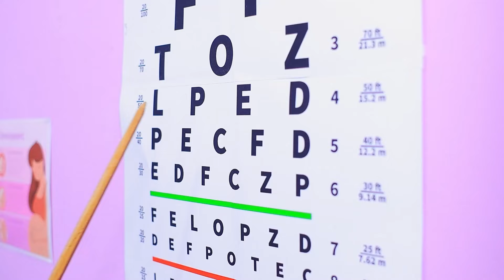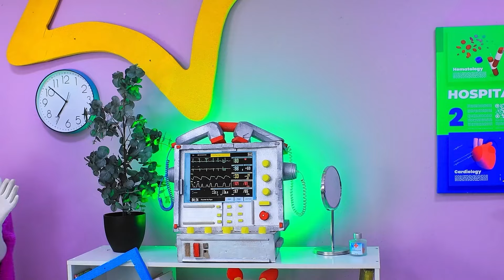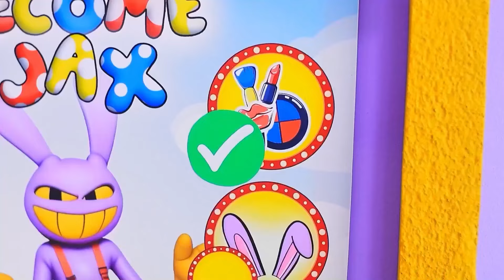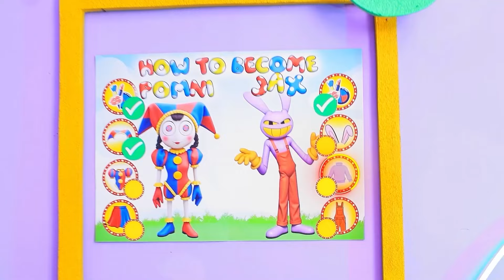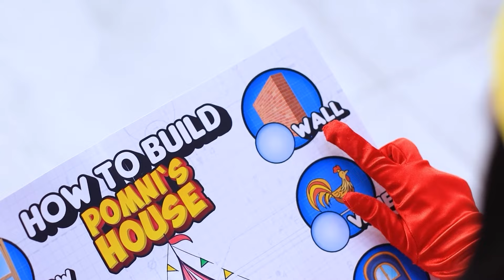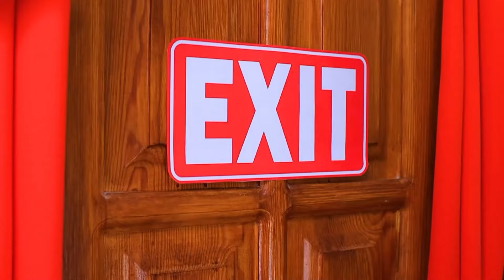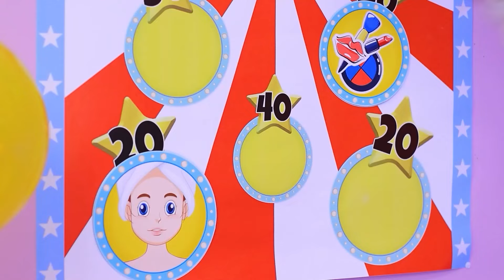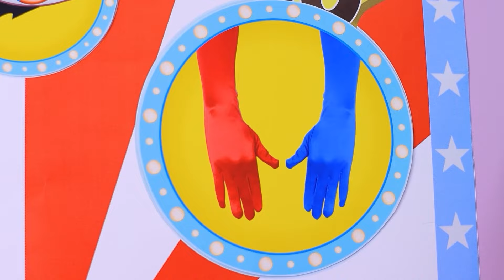Ospedale Pomni! The Amazing Digital Circus in Ospedale!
Likee httpslikee.video@troomfood